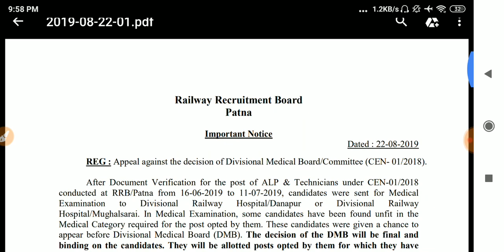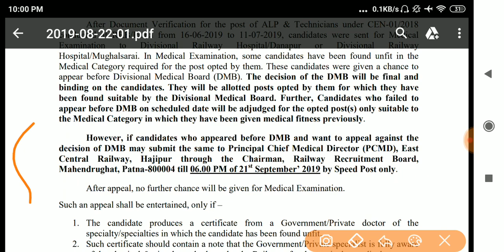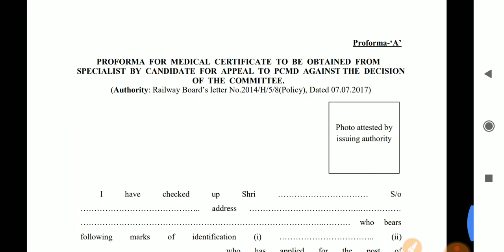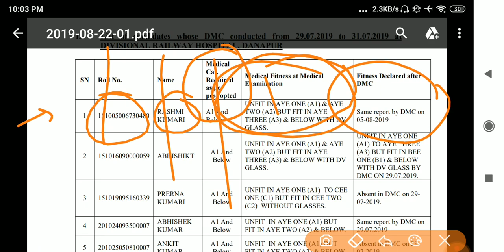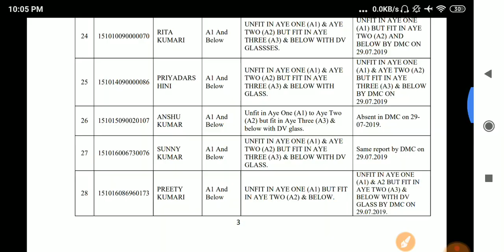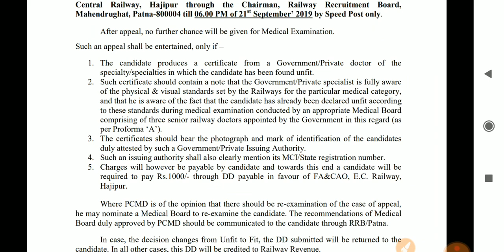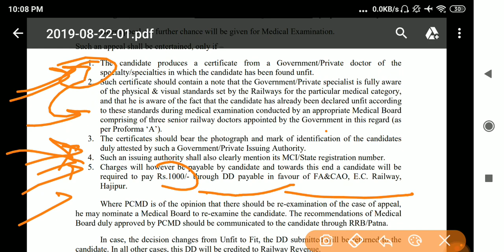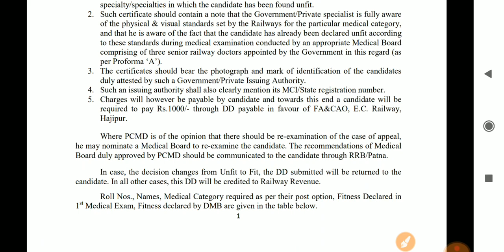RRB ALP/TECHNICIAN वालों के लिए अति आवश्यक सुचना || RRB ने जारी किया Official Update || alp joining